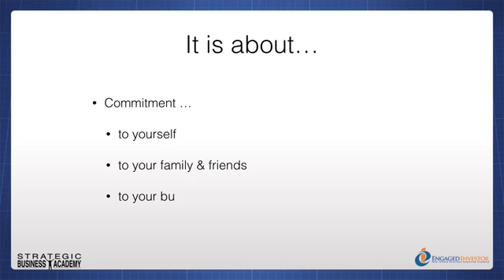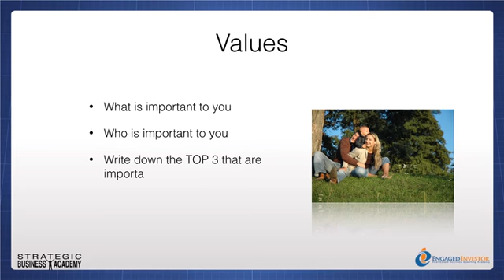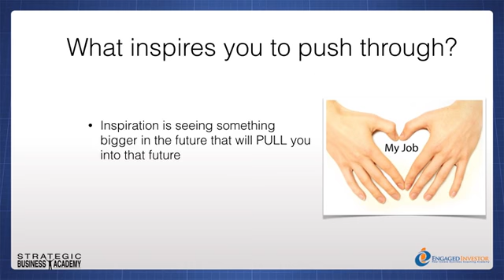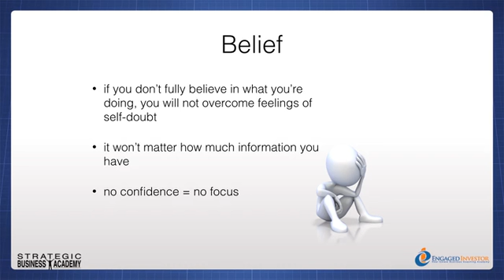Real Estate / Business Breakthrough Mastermind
presents the missing tool for Real Estate & Business entrepreneurs to build strategic business systems to help breakthrough their current challenges so they can enjoy more happiness and life without the sacrifice and chaos.